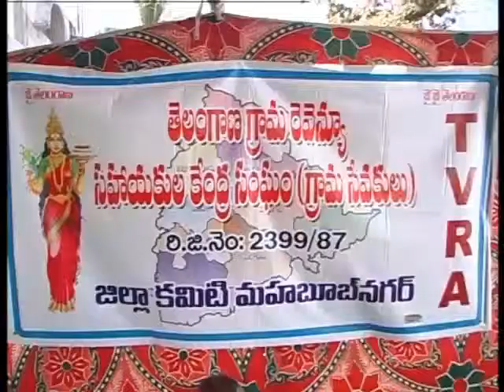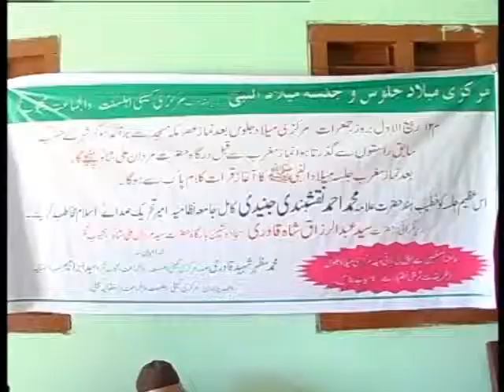S9 NEWS MBNR 20.12.2015 Night News